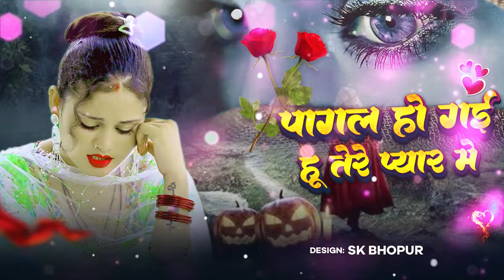Sad song 😭😭 Hindi Very Emotional Gazal 💔💔 hindi purane song 💘 Sadabahar Hindi song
► Artist :- Boby Alwar
► Label :-  Poswal Brother Music Company
► Shoot By :- Team Of Poswal Brother
► Copyright :
►Owner \ Director :
►Gmail :-

बेवफाई के दर्द भरे गाने💘Hindi sad song💕bewafai Dard bhare gane💘दर्द भरी गजल💘Sanjana Nagar sad songSearch Keyword:-